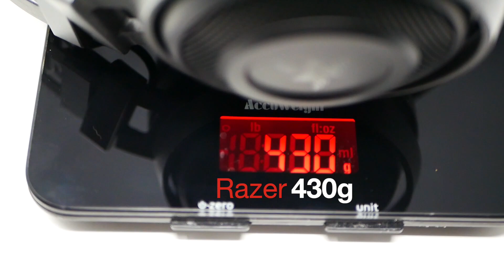Haptic Headphones review: Skullcandy Crusher Evo Vs Razer Nari Ultimate for Oculus Quest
This haptic headphone review is based on using the Skullcandy Crusher Evo and the Razer Nari Ultimate for Oculus Quest or Oculus Quest 2, and are two of the best known Haptic headphones.